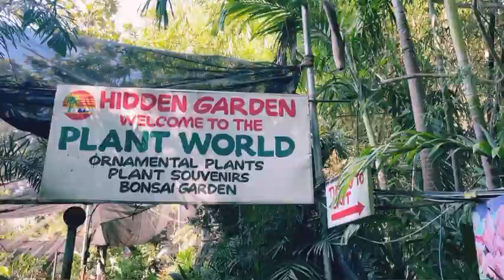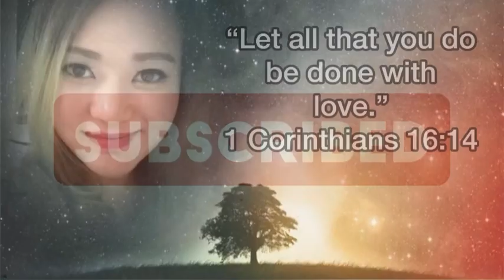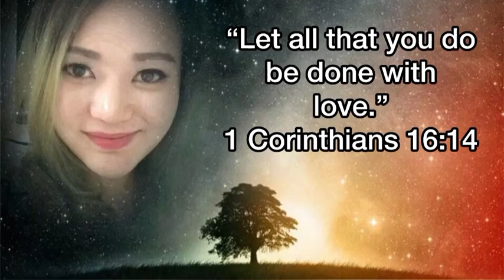Calle Crisologo Vigan Escapade with Family | Igo-Pop Vlog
Calle Crisologo to Hidden Garden to San Fernando La Union Beach travel with my family. Moments I will forever cherish. Just so much grateful🙏